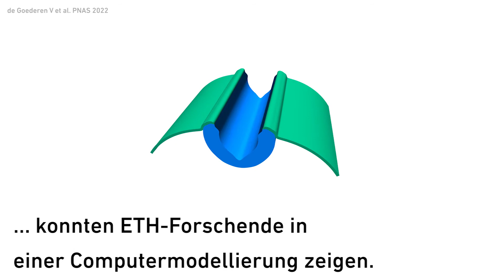Wie sich das Neuralrohr formt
ETH-Forschende untersuchten im Detail, wie sich während der Embryonalentwicklung das Neuralrohr formt. Sie kommen zum Schluss: Dies geschieht weniger aktiv als bisher angenommen. Auswirkungen hat das auch für das Verständnis von Fehlbildungen wie einem offenen Rücken.